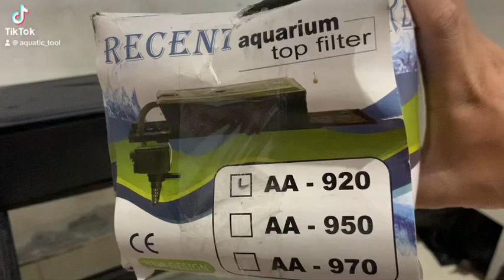Top filter atas aquarium RECENT AA 920 daya 20 watt